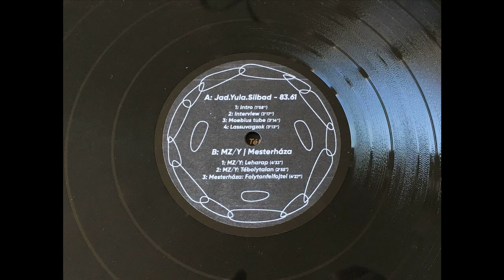Mesterháza -- Folytonfelfojtel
Jad.Yula.Silbad | MZ/Y | Mesterháza ‎– 10-10-10 #4
Dióbél ‎– Spr-19/4
Lathe Cut, 10", EP, Limited Edition, Numbered, Special Edition
2020, Hungary